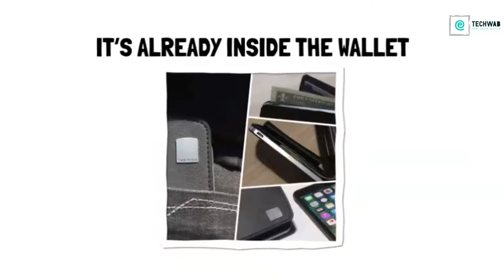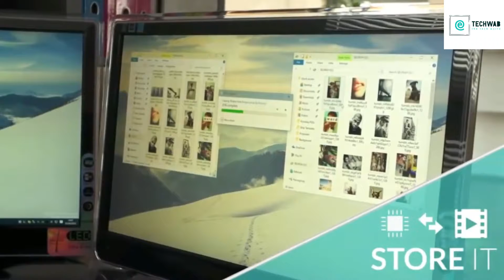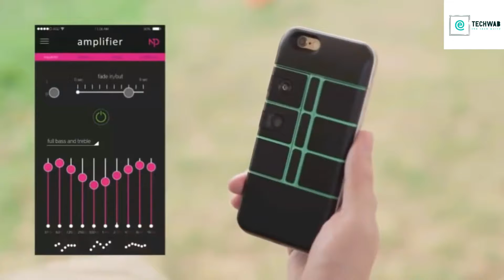TOP 5 Hitech 😎 Smartphone Gadgets Under 500Rs | Useful Mobile Gadgets Amazon 2019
BUY Amazon Products:

1.Neqpaq Mobile Case

3.Wireless Charging Waller